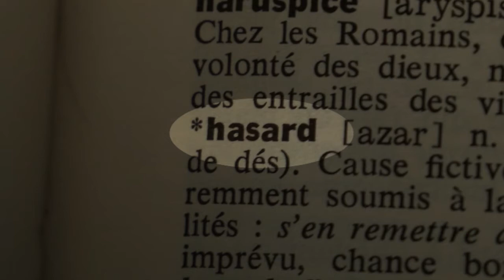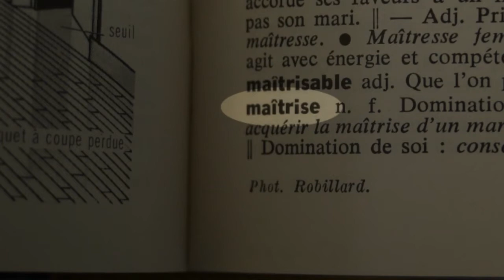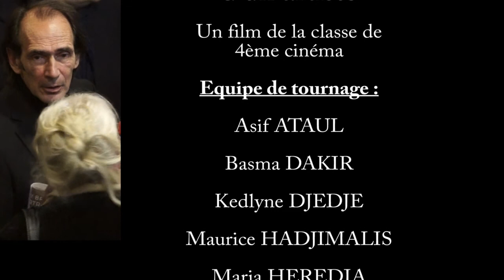Les hasards nécessaires de la vie d'un artiste (Année 2013-2014)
Dans le cadre de son exposition à l'ESPAL, rencontre avec l'artiste peintre Guy Brunet ...